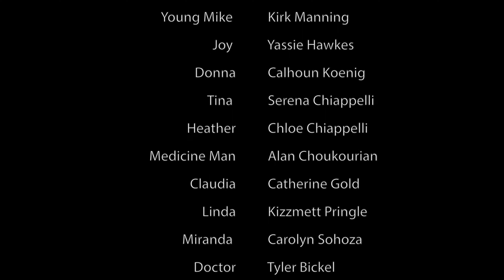Love Espionage Spy Revenge Episode 9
Raymond receives a message. Tune in Every Thursday to find out what's going to happen next in Love Espionage Spy Revenge.